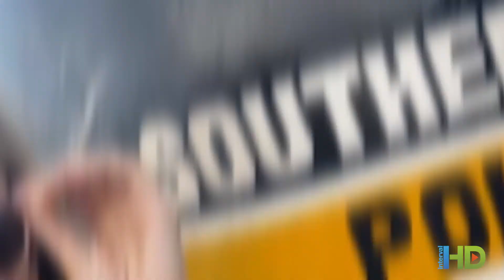45 Exchange Destinations for 45 Years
In honor of our anniversary this year, we thought a video to share the Top 45 exchange destinations of all time would spark even more travel inspiration, or just take you down memory lane! We're sure you've found yourself in utter VacationPerfection at many of these destinations. Enjoy!